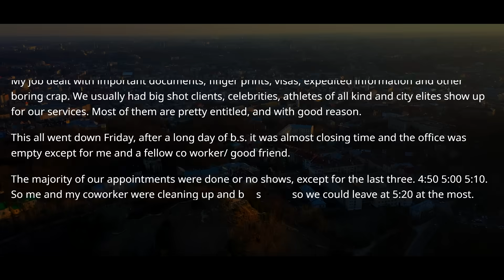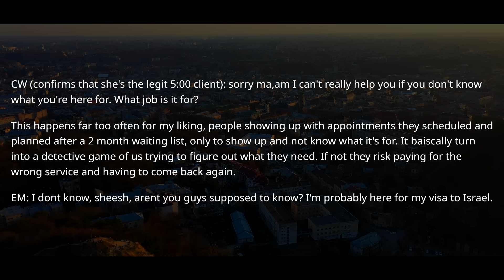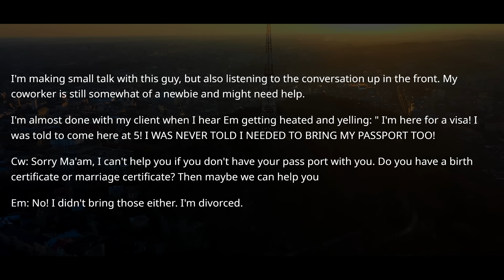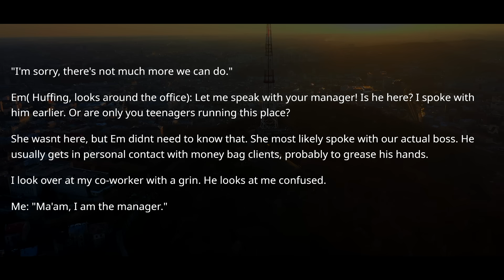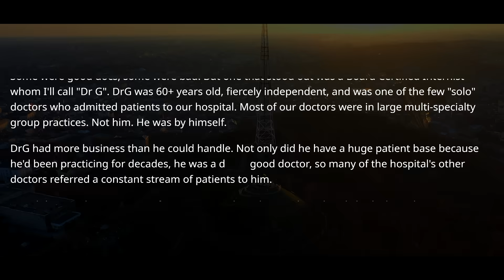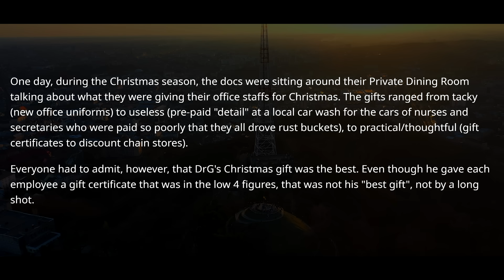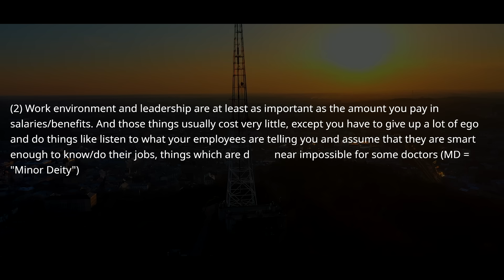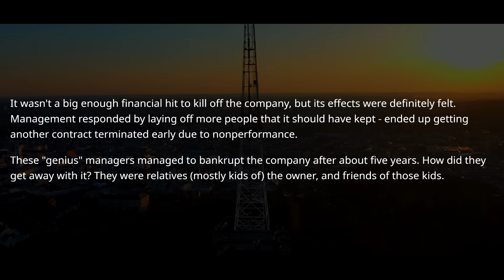Boss FIRED the WRONG Employee! Only She Could to Make Reports Before Government Agencies Audit! r/EP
r/EntitledPeople - Boss FIRED the WRONG Employee! Only She Could to Make Reports Before Government Agencies Audit ! r/EP